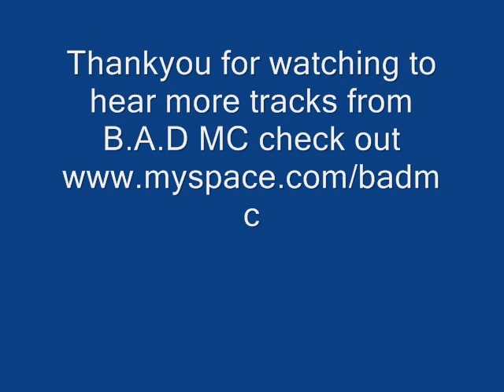B.A.D MC Feat Lil Wayne - Make It Rain Remix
Massive remix from the new young talent out of Birmingham City. B.A.D MC is on the scene so get ready because he is coming. check this out